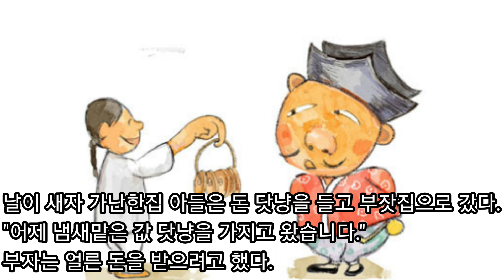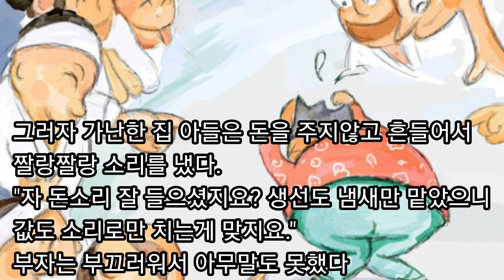냄새값 소리값